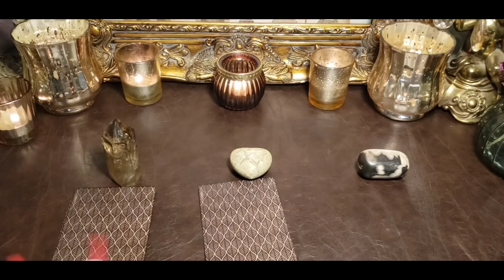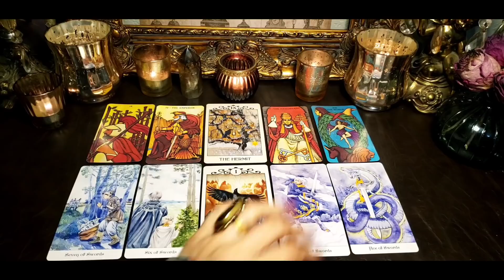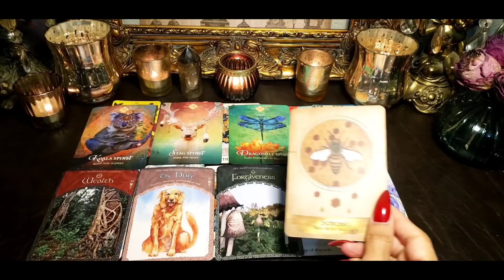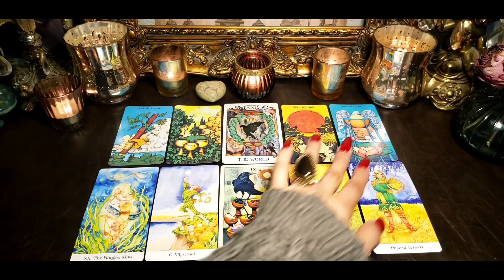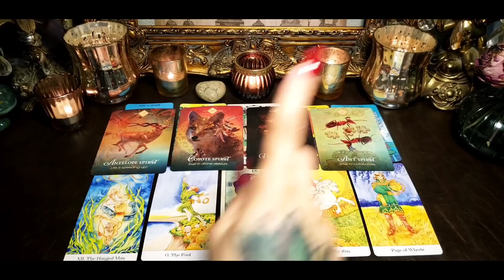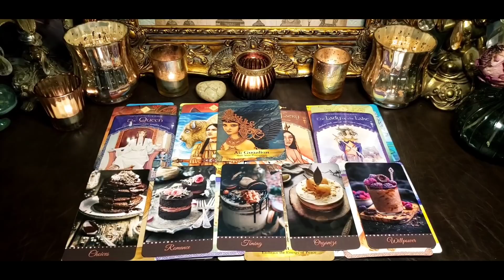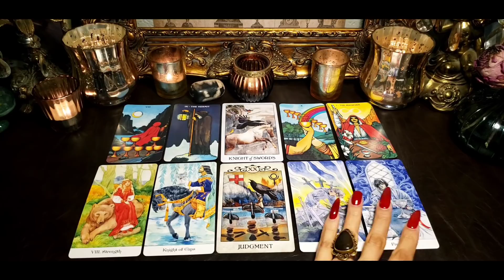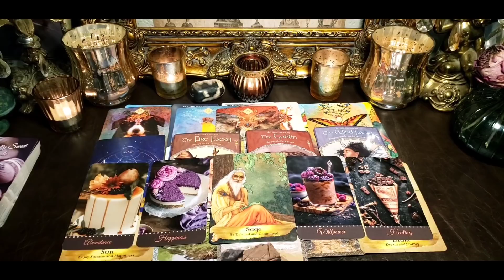🗝🤩 WHAT Is The KEY To YOUR SUCCESS? Pick A Card Reading 🗝 Love, Career & Finance, Spiritual Growth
Today's pick a card reading is What is your key to success? Love, Career & Finance, Spiritual Growth

ABOUT ME:

I had my spiritual awakening in 2019 which led me to my souls purpose to serve others. I have a degree in Registered Nursing, Reiki Master Teacher certified Healer, and I also read tarot intuitively. All readings are general collective energy readings, and are meant to provide healing messages to help you along your healing journey! Only take the messages if they resonate if you feel confused by the message then that message may not be meant for you. 🌼🧘‍♀️

⚠️ I DO NOT USE WHATSAPP! IF SOMEONE REACHES OUT TO YOU IN THE COMMENTS OFFERING A READING OR TO CONTACT THEM IT IS NOT ME!! THEY HAVE COPIED MY PHOTO AND USER NAME. I WILL NEVER SOLICIT READINGS TO YOU ON YOUTUBE OR ANY OTHER PLATFORM. ⚠️

       🎁 AMAZON WISHLIST 🎁

🛎 Time Stamps 🛎
       Intro 0:00
Pile Formation 2:43
Pile Selection W/Cards & Crystals 8:00
       Pile 1 🗝 8:34
       Pile 2 🔑 45:47
       Pile 3 🔐 1:26:52

🗝⏳ Decks Used ⏳🗝

🖤 Tarot Decks 🖤
Crow Tarot

🖤 Oracle Decks 🖤
Spirit Animals Oracle
Wisdom of Avalon Oracle
Angels and Ancestors Oracle
Blissfully Sweet Oracle

Keep in mind this is a GENERAL reading NOT a personal one and will not resonate with everyone! Please only take messages that resonate to your situation.

Radiate Positive Vibes ☮🧘‍♀️🧘‍♂️

©️ Moon Moth Goddess 🌙🔮👁